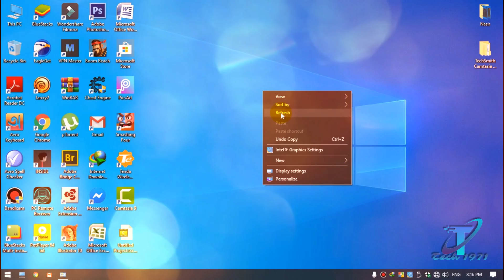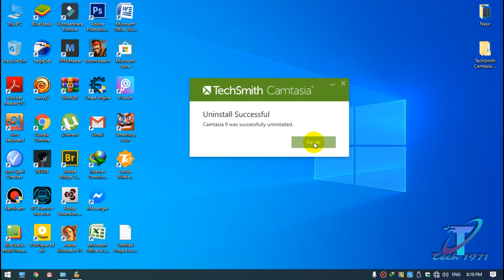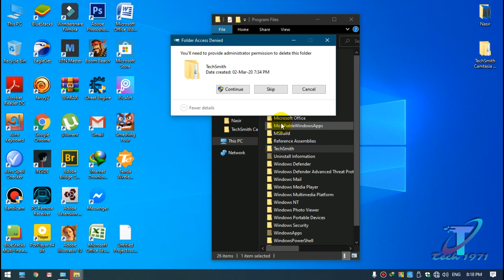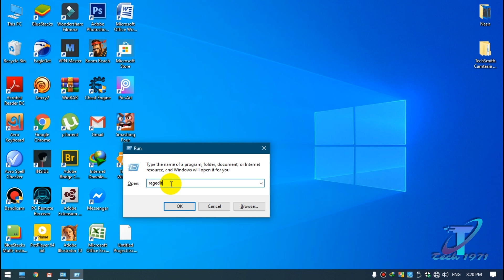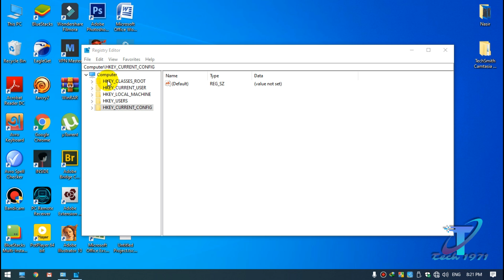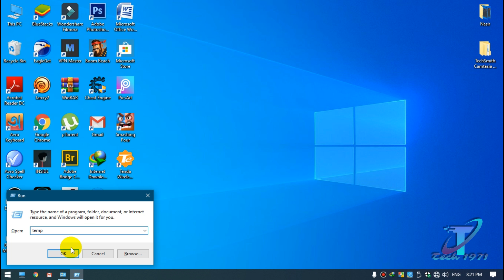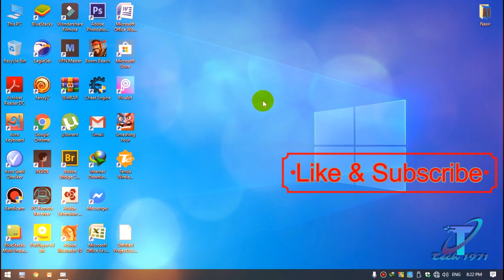How to Completely Uninstall & Remove Program On Windows | Step By Step Guide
How to Completely Uninstall & Remove Program On Windows
Uninstall program or software from control panel.
Delete program file and program data.
Delete App Data.
Delete system registry.
Delete Temporary Files.
Delete Recent.
and Restart your pc.